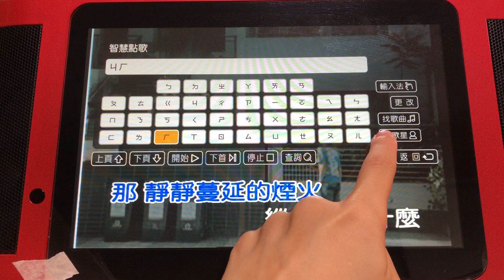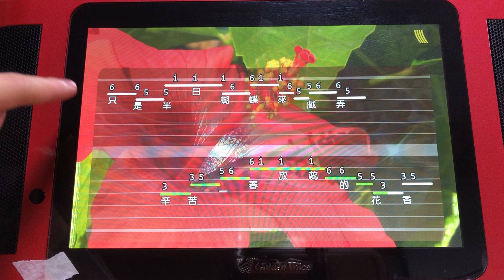super song簡譜及調別設定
super song樂器使用簡譜及調別設定